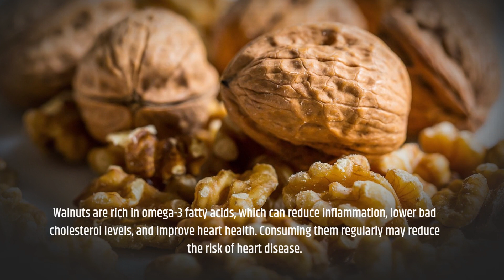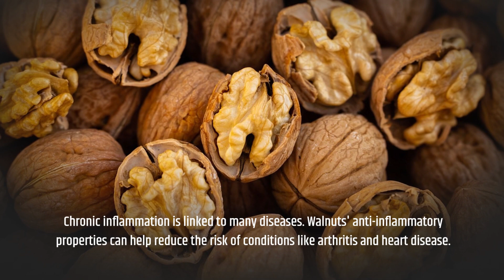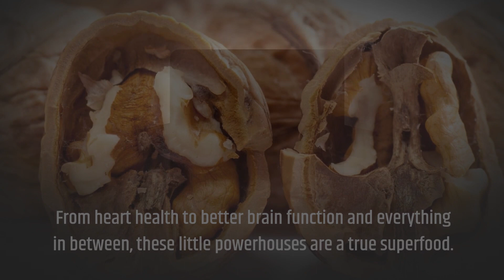Everyday Walnuts How Daily Walnuts Transform Lives,10 Amazing Health Benefits of Eating Walnut Daily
10 Amazing Health Benefits of Eating Walnuts Every Day, The Daily Walnut Habit You Need to Know.

 Welcome back, Health enthusiasts! Today, we're diving into the world of walnuts, those nutrient-packed little powerhouses that can do wonders for your health. In this video, we'll explore ten incredible health benefits of making walnuts a daily part of your diet.

[TIP 1: Heart Health]
 Walnuts are rich in omega-3 fatty acids, which can reduce inflammation, lower bad cholesterol levels, and improve heart health. Consuming them regularly may reduce the risk of heart disease.

[TIP 2: Brain Boost]
 The omega-3s in walnuts are also excellent for brain health. They can enhance cognitive function, improve memory, and reduce the risk of cognitive decline as you age.

There you have it, ten incredible health benefits of incorporating walnuts into your daily diet. From heart health to better brain function and everything in between, these little powerhouses are a true superfood.

To learn more on how tea can increase your metabolism make you lose body fat and increase energy.

To find out more ways on how Yoga can benefit your Health

Are you interested in unique fonts, graphics, crafting templates, on-demand learning resources